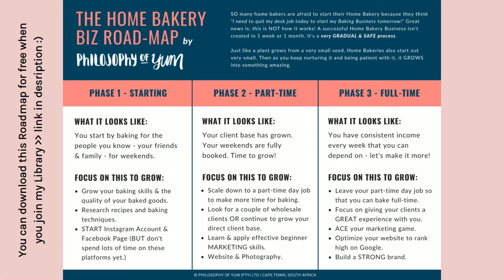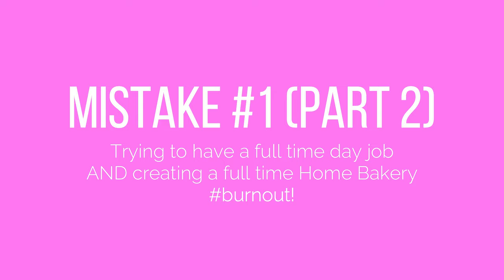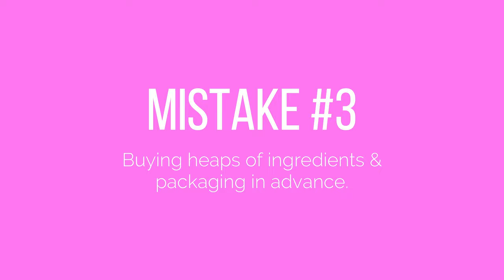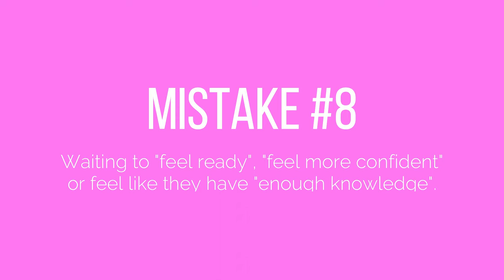How to start a Home Bakery Business in 2024 (the ONLY video you need to start getting orders ASAP)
You want to start a baking business from home? That's AWESOME! 🥳 Right now you probably have a lot of unanswered questions and fears. This video gives you all the essential info and answers you need to start your Home Bakery as quickly and easily as possible - WITHOUT making the HUGE mistakes I see other home bakers make all the time.

Links Mentioned:

GET THESE INCREDIBLE RESOURCES!

⚡*JOIN THE FREE LIBRARY*⚡
Download the Home Bakery Business Roadmap, Pricing Calculator, and the guide on how to find YOUR niche

14 Tools you need to start a Home Bakery Business
Deep dive into how to start a Home Bakery Business

⚡️💻 FREE Home Bakery Masterclass: How to Create a Home Bakery with Consistent Orders - without Wasting Your Time & Money on Marketing that Doesn't Work

⚡️💻 Home Bakery Pro Course: A proven process to turn your delicious home baking into a breadwinning business.

⚡️💻  Irresistible Photography Course: The easy way to take drool-worthy photos of your bakes (without a fancy camera) so they look more valuable and sell for higher prices.

⚡️💻 Confident Pricing & Profit Kit: Easy-as-pie Home Bakery pricing and bookkeeping systems to help you earn more income and run your business like a pro.

Got any questions about starting your Home Bakery? I'd love to help :)

xxx
Aurelia

00:00 The 3 phases to creating a full-time Home Bakery Business.
01:09 Mistake #1: Quitting your day job at the very beginning (or too soon).
02:45 Mistake #1 (part 2): Trying to create a full-time Home Bakery AND working at a full-time day job.
03:44 Mistake #2: Believing you need fancy equipment and a big kitchen.
05:16 Mistake #3: Buying ingredients & packaging in bulk at the beginning.
07:04 Mistake #4: Winging it with your pricing.
08:26 Mistake #5: Basing your menu on what others are baking or what seems popular.
10:07 Mistake #6: Naming your business after yourself.
11:31 Mistake #7: Letting the Licensing process freak you out and then procrastinating...
14:17 Mistake #8: Waiting to FEEL "ready", "more confident", "more experienced".